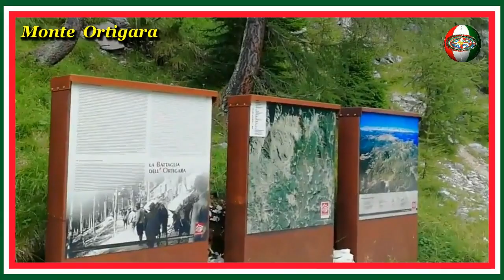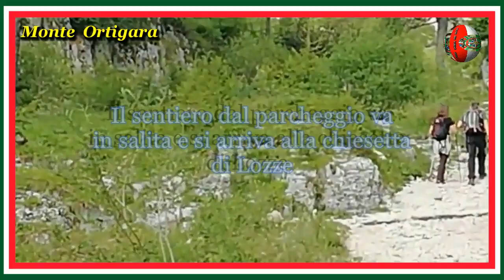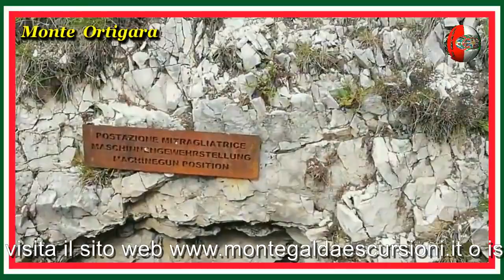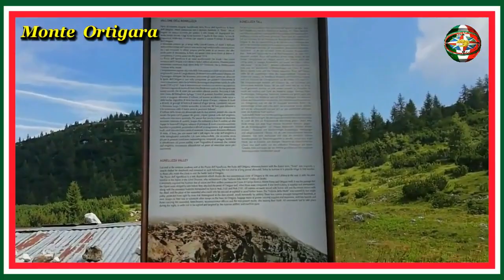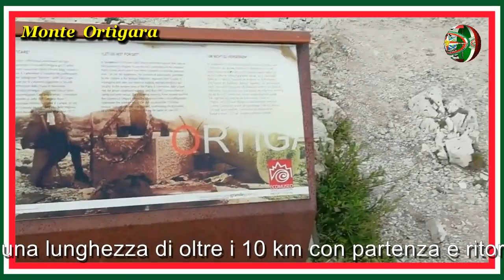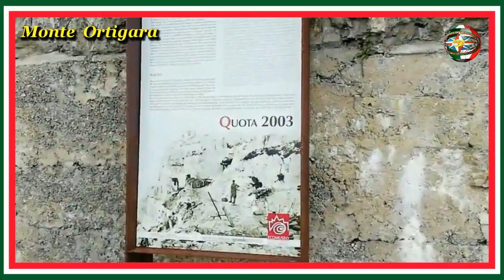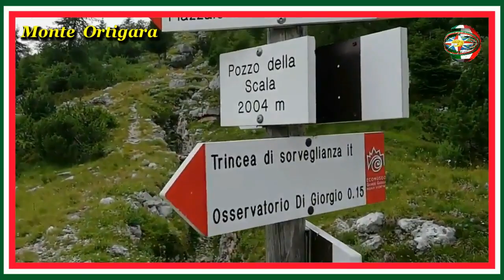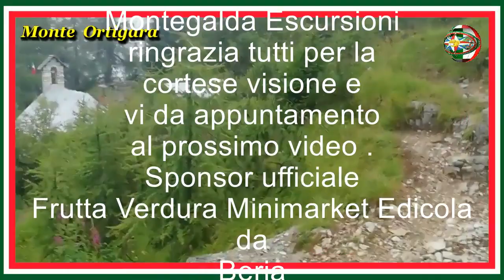Monte Ortigara - Asiago VI - ITALIA ( Video integrale )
Il sentiero dell'Ortigara si trova nel comune di Gallio nella frazione di Asiago nella provincia di Vicenza nel Veneto in Italia . Nel video vediamo il percorso eseguito da noi di Montegalda Escursioni siamo partiti dal piazzale di Lozze per arrivare alla chiesetta di Lozze per poi percorrere il sentiero Italiano e poi salire sul sentiero Austriaco per poi ritornare su quello Italiano . Si vedranno trincee e vari appostamenti dei 2 eserciti . Costruiti nella Prima Guerra  Mondiale.